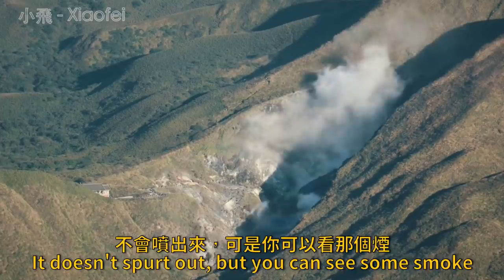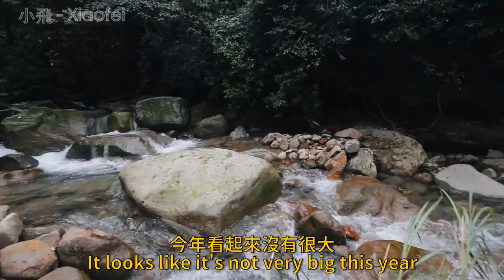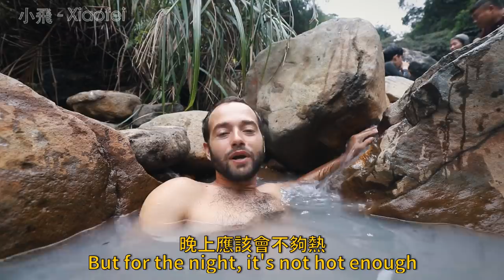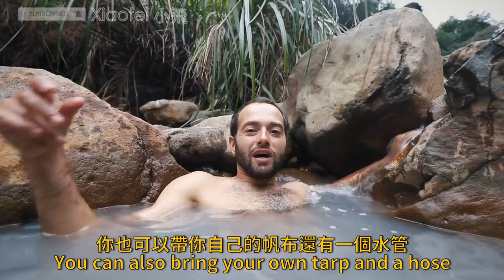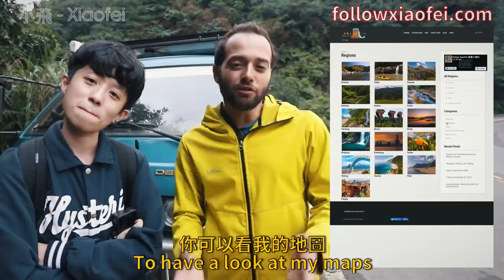如何讓宅女早起到戶外探險呢？住在台北的你／妳，知道陽明山那裡好玩嗎？探險台灣最大火山！Taiwan Wild Hot Springs 台灣野溪溫泉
@helloiamhook  and I go to Xiaqigu Hot Spring and Visit Yangmingshan Volcano

一直喜歡戶外的我, 開著自己的改裝車 橫衝直撞找秘境
在溫泉 瀑布中 釋放自己 完全回歸自然！

從尋尋覓覓 完成地圖 改裝車子
我也親身測試體驗 更適合戶外的各項穿備
通過小飛測試的聯名好物 上架嘍
小飛 /A-myzone 聯名品牌專業機能服
給依樣 愛戶外 愛運動 的你們～
要溯溪游泳嚕石壁 耐磨抗水阻的水母衣 ？
曝曬爆汗 無法換洗 也不易發臭還抗菌  ？
跟著小飛完 ～ 跟著小飛穿～

小飛的上山下海溯溪水陸雙棲壓力褲（我最常穿的）